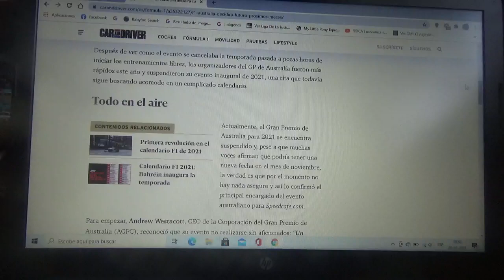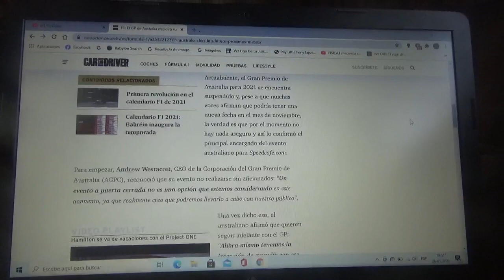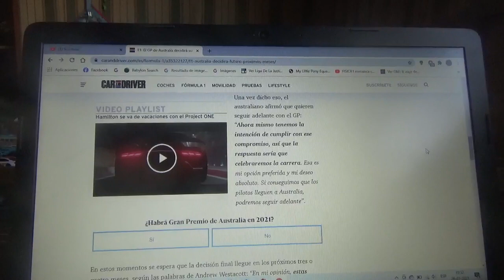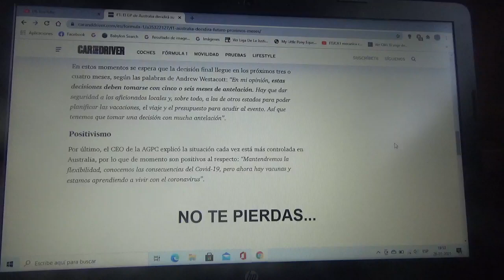El GP de Australia decidirá su futuro durante los meses siguientes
Los organizadores del evento no quieren hacerlo sin público